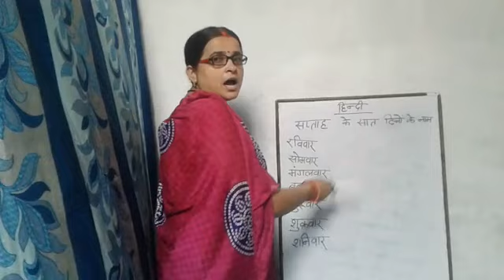Class UKG hindi | 11may